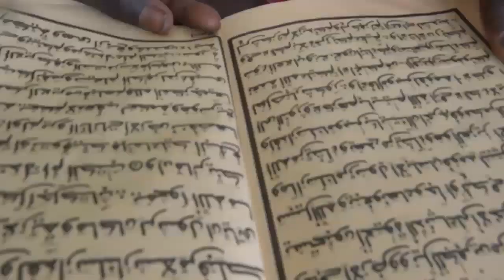Magal Same SOHNA ANTA MBACKE